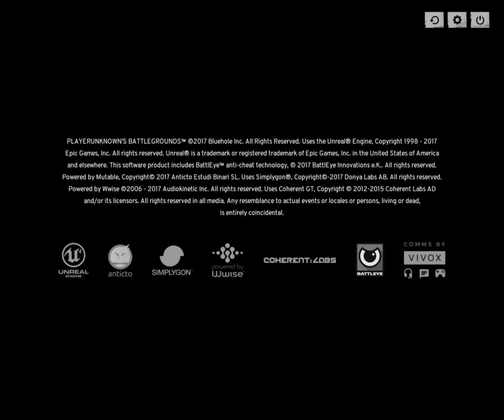PLAYERUNKNOWN'S BATTLEGROUNDS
GPU: GeForce GTX 1050
CPU: Intel(R) Core(TM) i3-6100T CPU @ 3.20GHz
Memory: 8 GB RAM (7.96 GB RAM usable)
Current resolution: 1280 x 1024, 60Hz
Operating system: Microsoft Windows 10 Pro